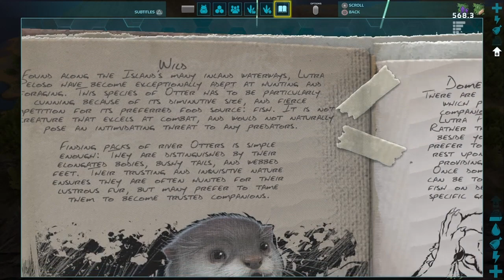ARK: Survival Evolved [The Island • 18]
The hunt for the Giganotosaurus spans across the mountains of the ark. While exploring I found many treasures, and later I found find sorrow. This is the giga hunting episode.

0:00 - Intro
0:10 - Otter Explorer Note
1:00 - Xbox Rex
1:30 - Extra Explorer Note
1:50 - Giganotosaurus Hunting
6:54 - Giga Showdown
7:45 - Ending